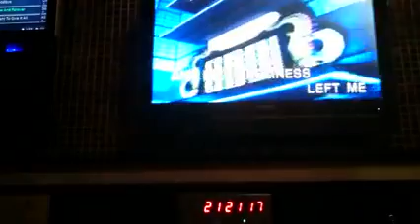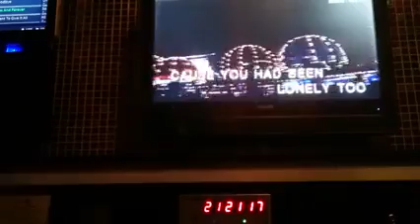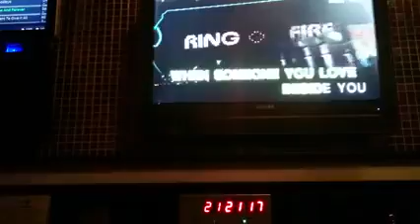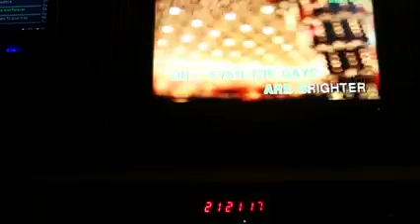Even the nights are better～cover by me